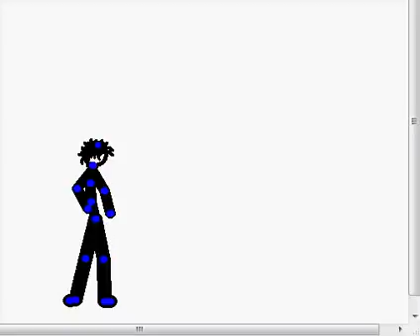when jhari attacks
This is one of my animations, when jhari attacks. Its really cool and I hope you guys like it.